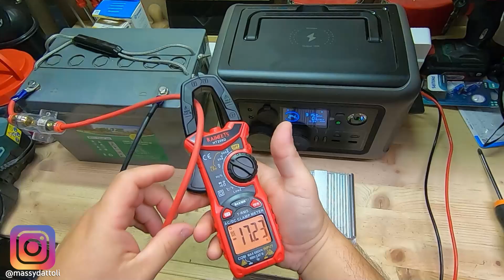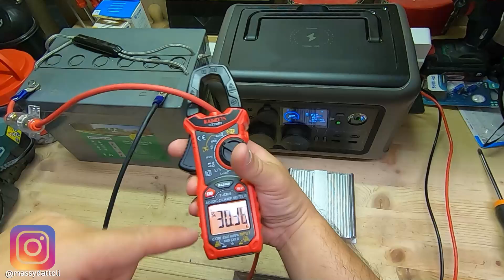Video n° 3 del COMPRATO e CONSIGLIATO Pompa Pinza Amperometrica Set Precisione Batterie Ricaricabili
Altra selezione di oggetti COMPRATI e con i quali mi sono trovato bene, quindi li consiglio qui e li metto nelle mie liste Amazon.
Buon video!

CAPITOLI e link per gli acquisti:
0:00 Introduzione
0:42 Pompa Xiaomi
2:40 Pinza amperometrica
6:19 Set Precisione
8:30 Penna Multifunzione
10:25 Base Ricarica Wireless
11:16 Batterie ricarica usb 9volt
12:49 Batterie ricarica usb AA
Batterie ricarica usb AAA
14:36 Conclusioni

⚠⚠⚠ Dove comprare pannelli e materiale fotovoltaico? Guarda questo video:
⚡⚡⚡ 𝓵𝓪 𝓶𝓲𝓪 𝓹𝓪𝓰𝓲𝓷𝓪 𝓐𝓜𝓐𝓩𝓞𝓝 ⚡⚡⚡